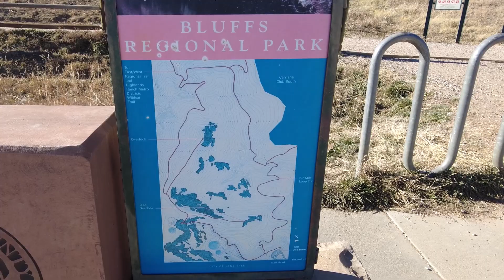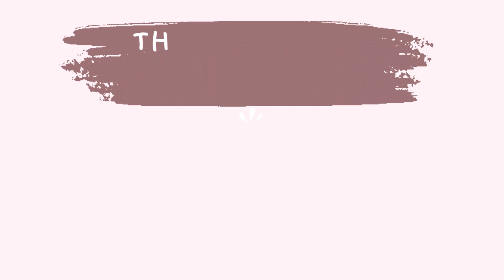Virtual Colorado Trail Walk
Walk With Me! We walk the loop at the Bluffs. Part of a trail system in Douglas County, Colorado south of downtown Denver, CO.  Its a regular trail for me, and a local favorite for quick nature gravel trail with some variation in altitude.